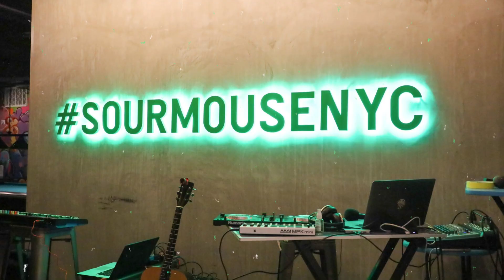NYC Art League Spring '21 Battle 1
A video montage of the NYC Art League's premier battle in Spring 2021 at Sour Mouse.

Created by Jeanelle Folkes & published by UP Magazine

Featured Artists:  Konstance Patton,  Art by Eyebrows, Bermeo

The NYC Art League is a monthly art competition hosted by Sour Mouse and produced by UP Magazine & Bree Chapin. Held every third Thursday of the month, artists compete in a tournament style event, with the eventual winner earning a trophy and prize money.